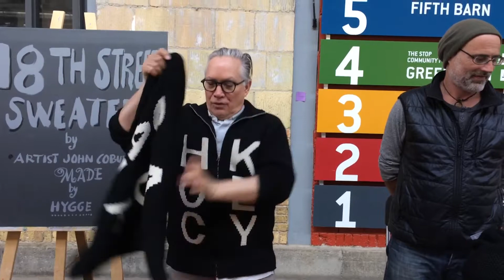April 24, 2018